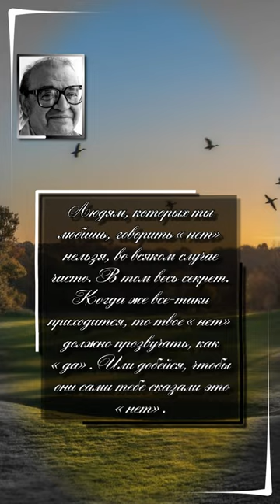Марио Пьюзо/Mario Puzo. Я сделаю тебе предложение от которого ты не сможешь отказаться.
Марио Джанлуиджи Пьюзо (Mario Gianluigi Puzo; 15 октября 1920, Манхэттен, Нью-Йорк, США — 2 июля 1999, Бэй-Шор, штат Нью-Йорк, США) — американский писатель итальянского происхождения, критик, сценарист и беллетрист.

Цитаты :
Я сделаю тебе предложение от которого ты не сможешь отказаться.
Людям, которых ты любишь, говорить «нет» нельзя, во всяком случае часто. В том весь секрет. Когда же все-таки приходится, то твое «нет» должно прозвучать, как «да». Или добейся, чтобы они сами тебе сказали это «нет».
Не стоит ненавидеть врагов. Эмоции мешают думать.